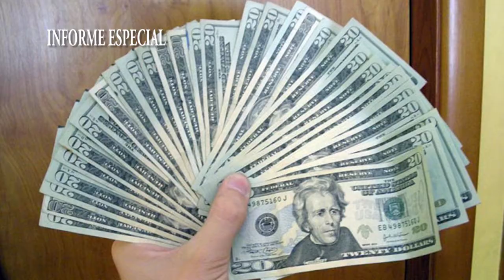LEY DE "FICHA LIMPIA"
La diputada provincial María José Sanz y el diputado nacional Luis Petri brindaron una conferencia de prensa para explicar y detallar los alcances del proyecto de "Ficha Limpia", que busca inhabilitar a cargos políticos a personas con antecedentes. Mirá nuestro informe especial.